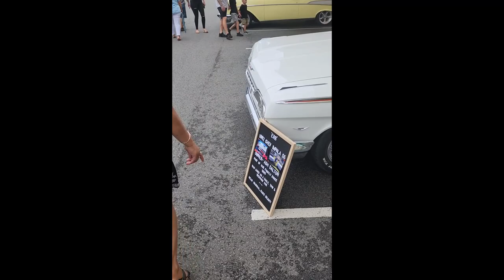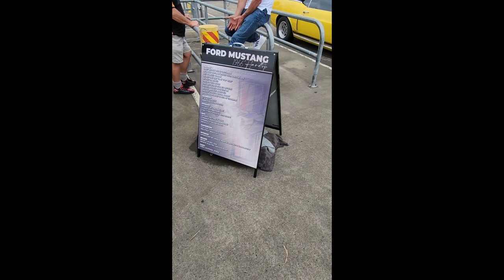American Muscle cars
Came across a car show at Macarthur square